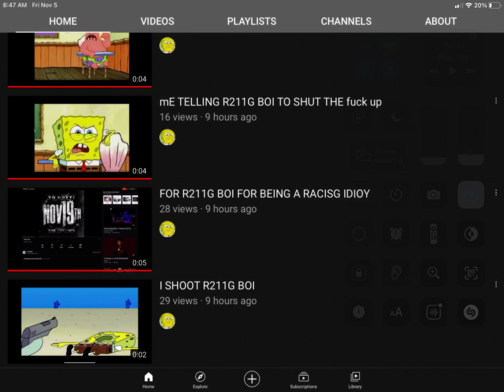What the fk